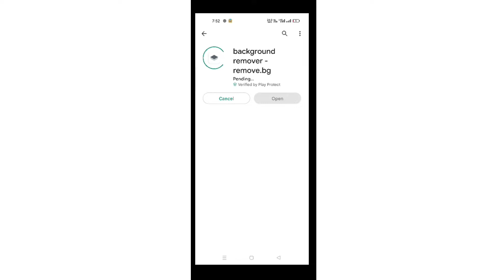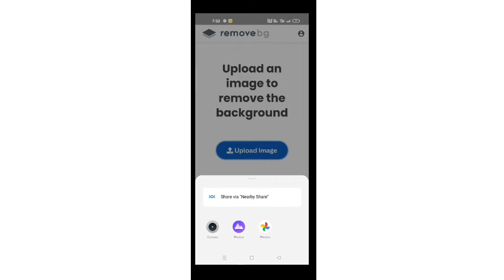Photo Se Png Image Kaise Banaye